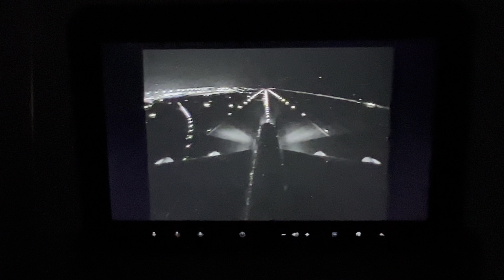Airbus A380-800 Tail camera view - Take off in Doha Qatar 🇶🇦 QATAR AIRWAYS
Airplane tail cam view Airbus A380-800 Runway Take-off in Doha, Qatar 🇶🇦 QATAR AIRWAYS

📦 Action / Vlog Camera

📦 „all eyes on me“

📦 Kamera / Camera

📦 Objektive / Lens

📦 Video LED

📦 Wireless Mic

📦 Gaming Notebook RTX 4060

📦 UHD Mini-LED Monitor

📦 Travel Charger 140W USB-C

📦 Power Bank 100W 25000mAh

📦 SD Card

📦 ND Filter / Graufilter

Danke für eure Unterstützung, Steve =)